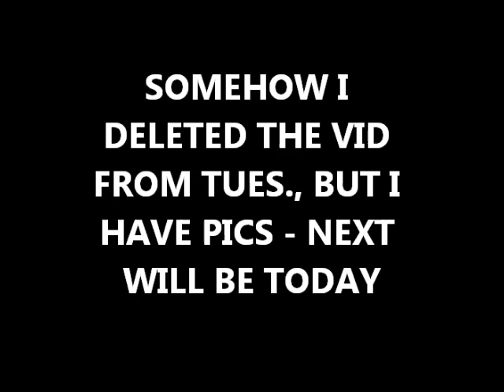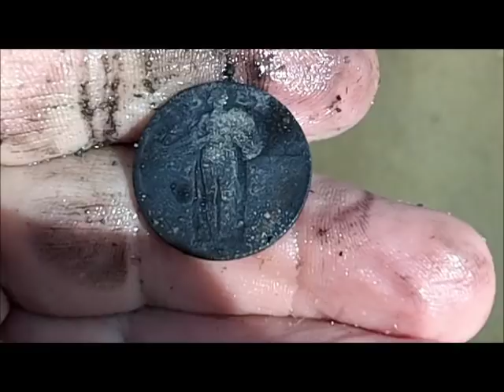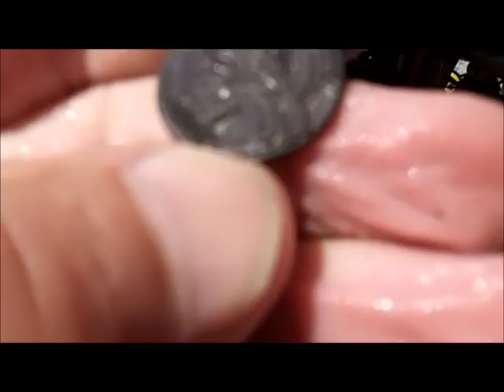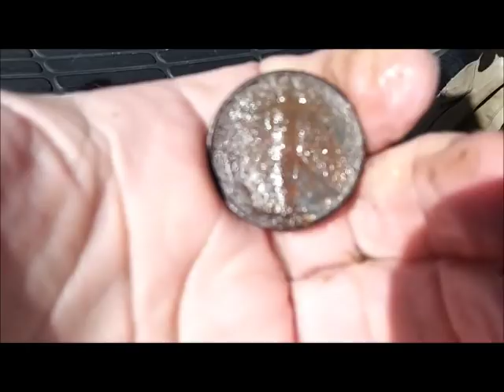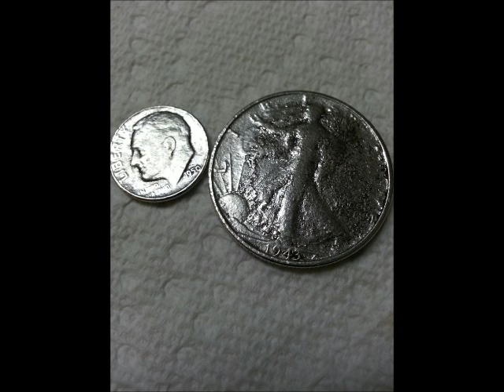OCT 6 7TH - Rings in the scoops - Gold -Silver - S/S - flying eagles - halves - merc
two days of good things for our gang - mumblesman has the gold lead as usual and the rest keep marching on.
see you thur.  -  good luck to everyone.

.1) Stavrscoop -- M-6 - 1/4" holes